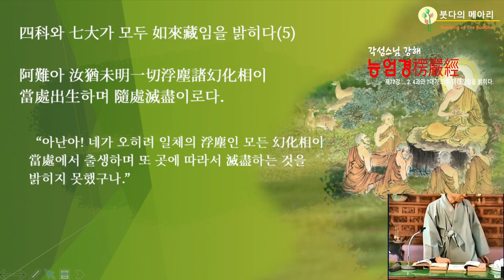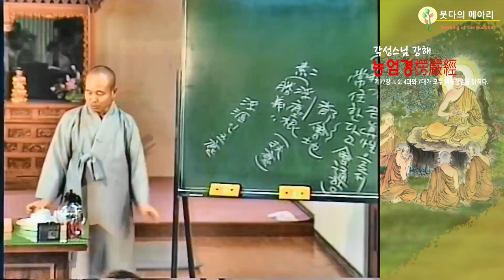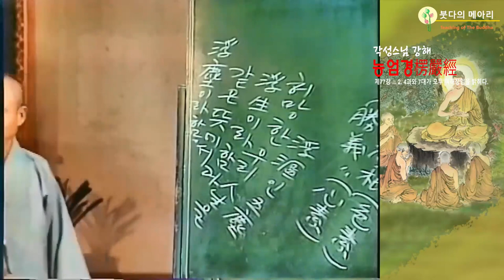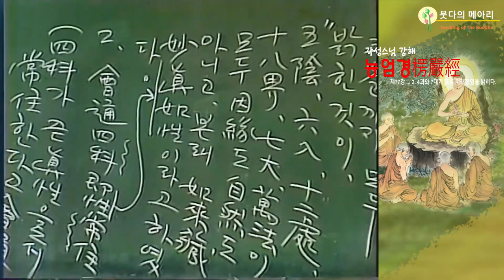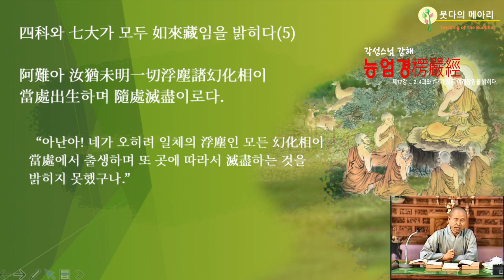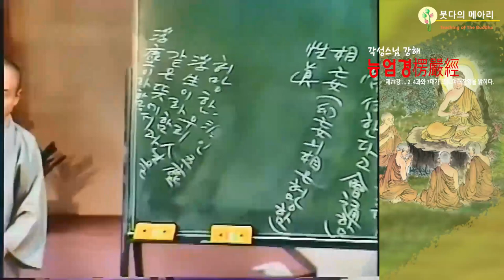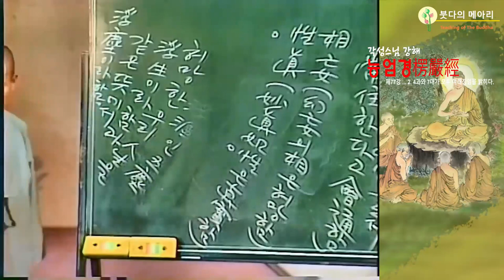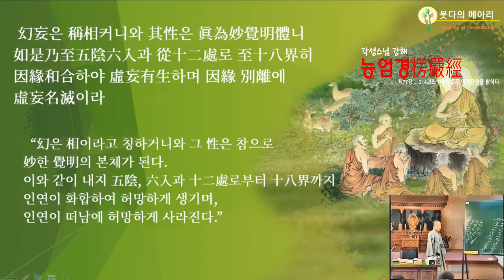각성스님 강해_능엄경 제77강 / 인연이 화합하여 생기며 인연이 떠남에 사라진다.